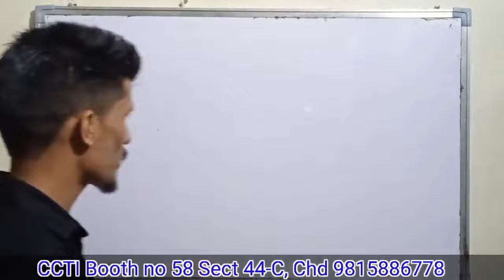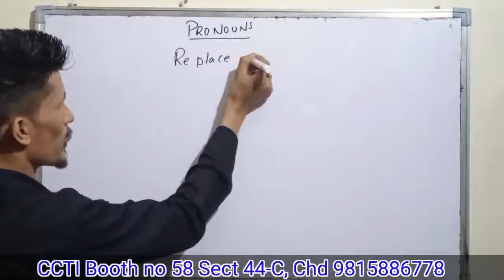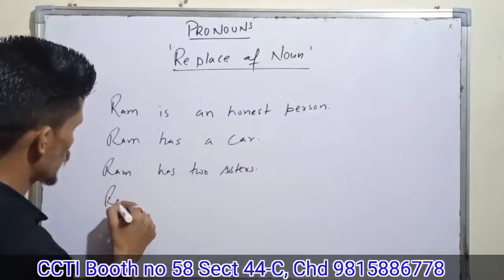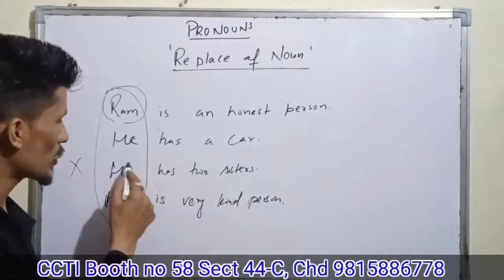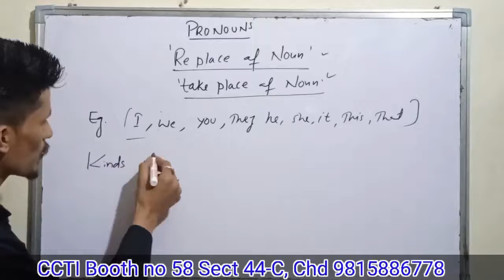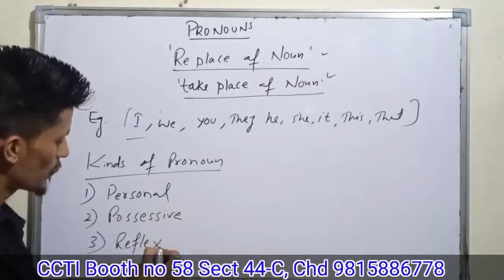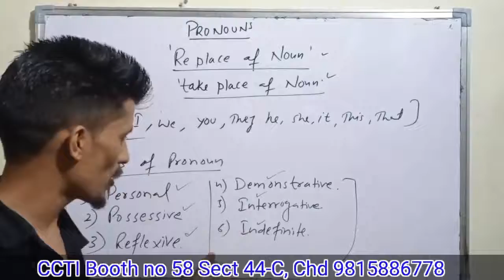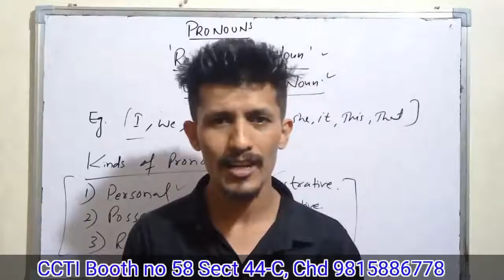Pronouns|| Introduction of Pronoun|| by Sanjay Sir|| Day-7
Spoken English with Sanjay Sir

You can visit our location : Charitable Computer Training Institute Booth no 58 Sector 44-C, Chandigarh